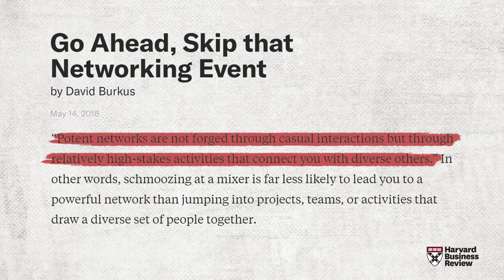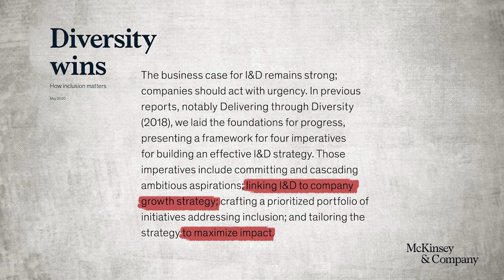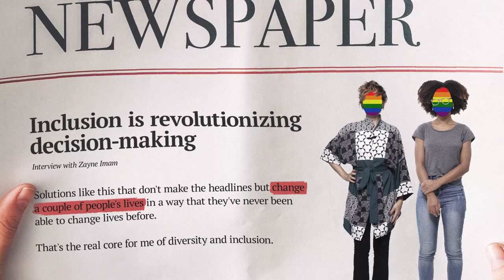The Magic of Inclusive Communities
Having engaged, diverse members of a community creates value and maximizes its impact, explains Zayne Imam.